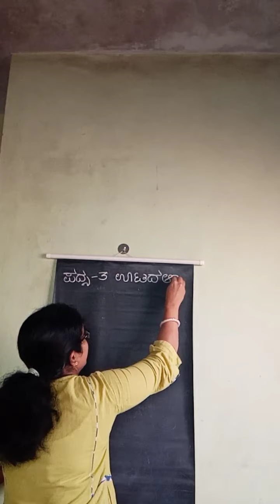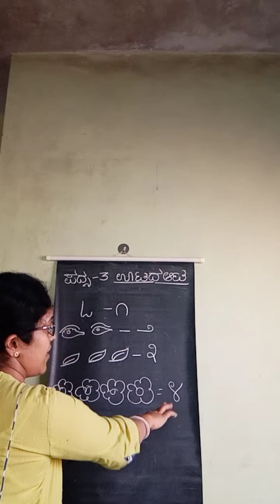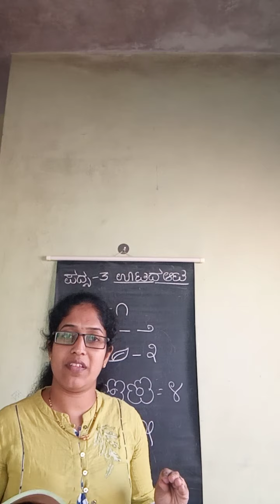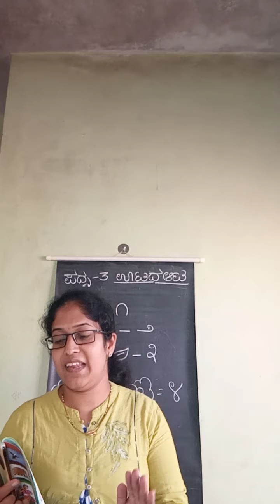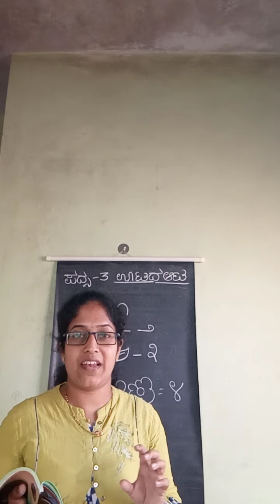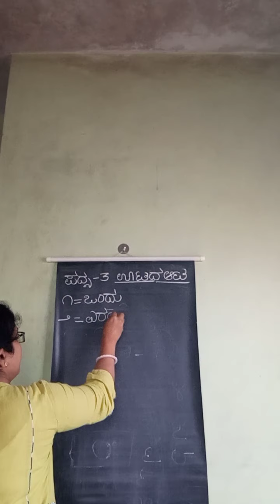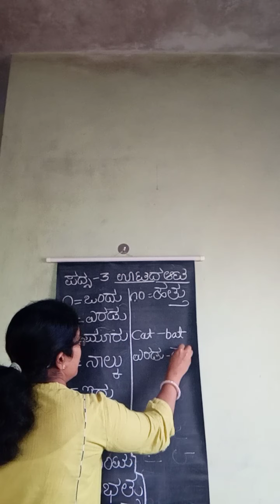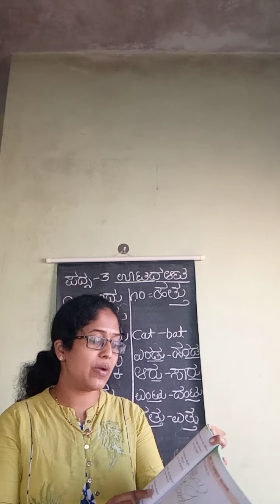1st std ಪಾಠ ೩ ಊಟದ ಆಟ